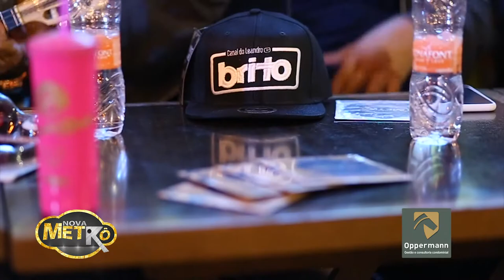Barzinho da Nova Metro em São Paulo - Lucas Morato, Claudinho de Oliveira e Samba de Dom - parte 2